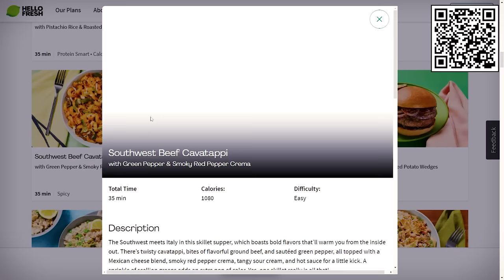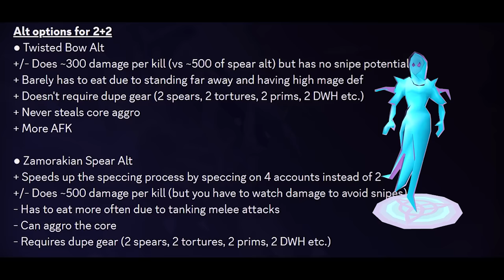I Boosted My Alt Account For 21 Days... Now I'm Ready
Music & SFX:
Hi, my name is Ingus and I'm on a quest to obtain the best weapons and armor in Old School RuneScape. Today we take a dive into my alt account and how it will help me kill more runescape bosses. I spent 21 days questing and training it up for bossing, and now it is ready.